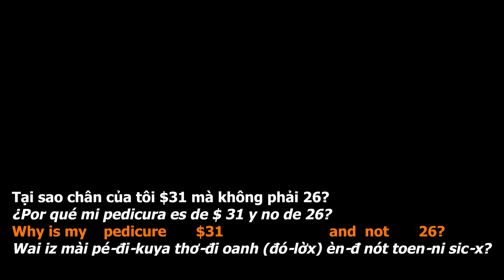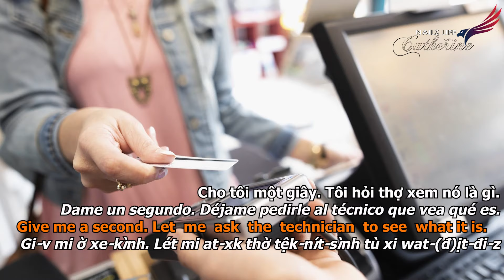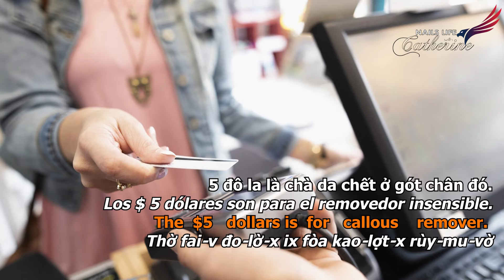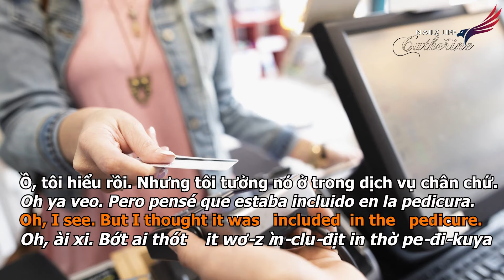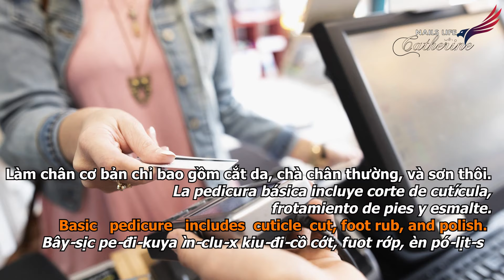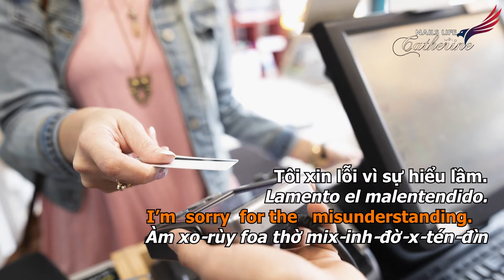#10-Tính lố cho tôi hả? Overcharge?--Hội Thoại Ngành Nails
Welcome các bạn đến với Channel của Catherine. Các videos được sắp xếp theo chủ đề và chuyên mục để các bạn tiện theo dõi và học có hệ thống hơn.
Tất cả bài học, câu hỏi, trả lời là bản nguyên gốc của kênh, xin trích nguồn nếu bạn sử dụng lại.

*PLAYLISTS THEO DỊCH VỤ:

TIẾNG ANH NGÀNH NAILS-ALL: Tất cả các clips về giao tiếp và luyện đọc cho các dịch vụ Pedi, Mani, Acrylic, Dip, Waxing, Facial, Eyelash, etc. Most of the clips mình làm theo trình tự làm dịch vụ nên mong là sẽ dễ hiểu cho các bạn.

TIẾNG ANH-MANICURE/POWDER: Các clips tiếng Anh cho các dịch vụ về tay (tay nước, tay bột, v.v..)

TIẾNG ANH THỰC TẾ TRONG TIỆM NAILS: Tiếng Anh thực tế bạn sẽ nghe trong tiệm nails, nói chuyện với khách nước ngoài.